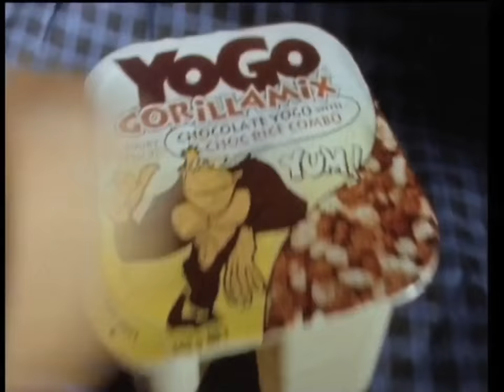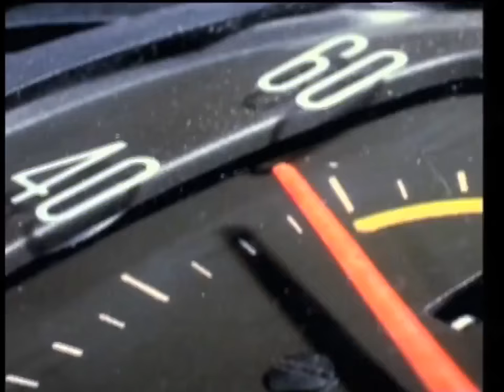YoGo Gorilla Mix - Bus (1993, Australia)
A ballistic claymated ad for Aussie yogurt that just so happened to predate Speed, in which YoGorilla tries to stop(?) a bus from detonating, although he and even the passengers seem more preoccupied with chocolatey goodness than their own lives. Directed by Nick Donkin at Flying Gherkin.